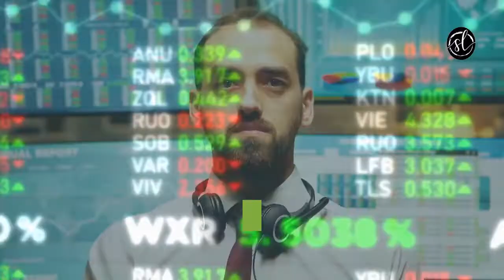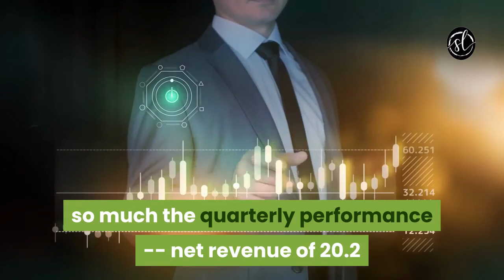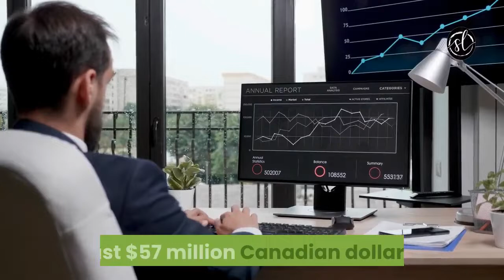Sndl Stock News Sundial Growers Stock Sndl Stock Predictions [June] - Sndl Stock Can Double Money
Sndl Stock News Here (sndl)